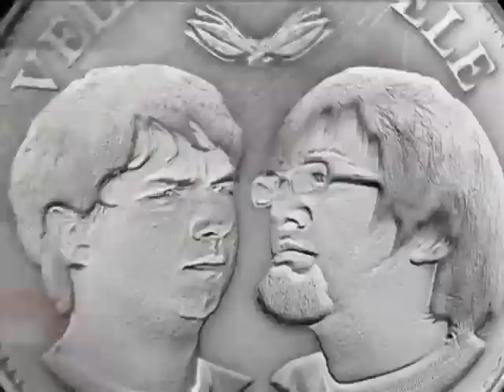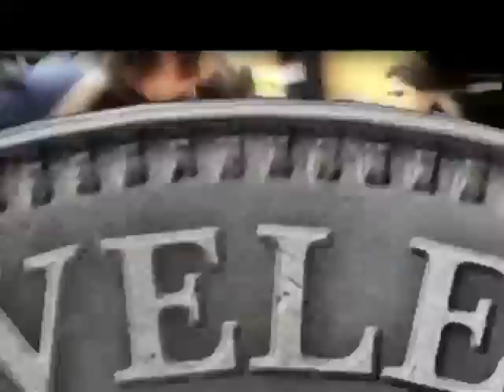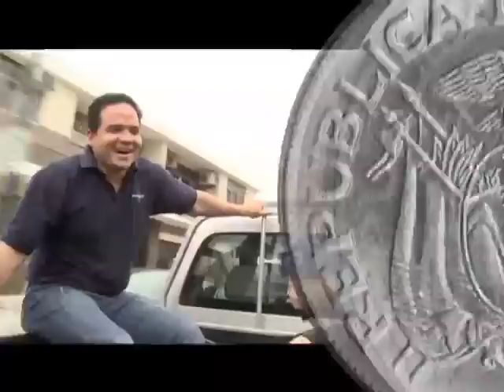Vele Vele Vele / Segunda Temporada / Programa 80 / Deportes que no son deportes / Buceo